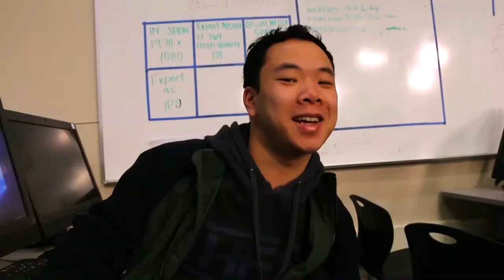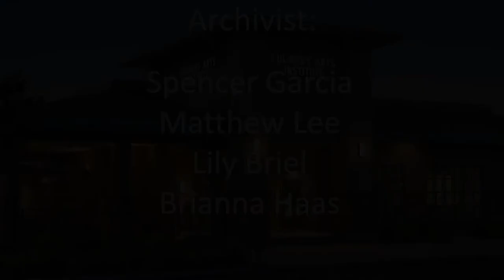COHS WPTV - 01/28/20